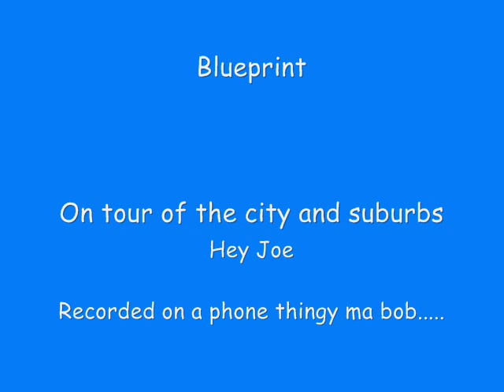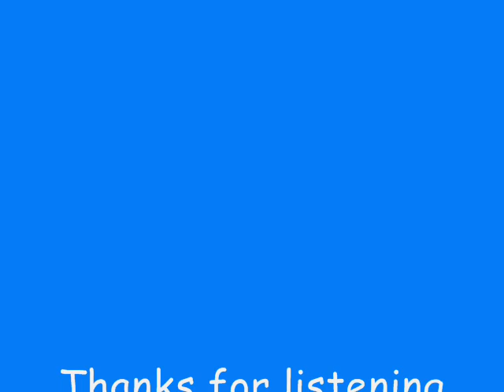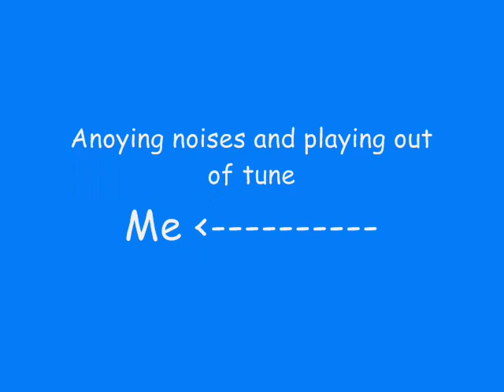Blueprint - hey joe Aberdeen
Hendrix cover of Hey Joe.
Blueprint are a 3 piece band from Aberdeen, www,blueprint-abdn.co.uk